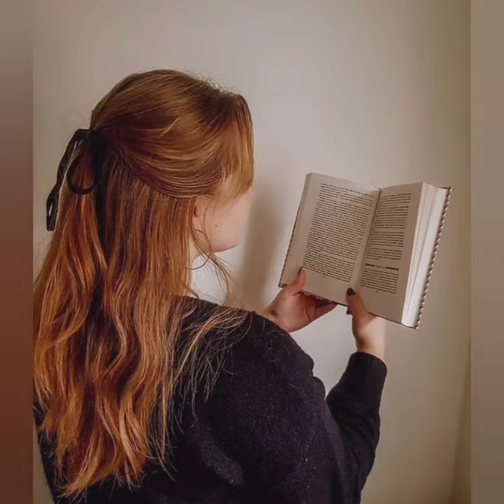❤🤐📚Exam Dp || Cute Girls Exam dpz || Girls Cartoon Dpz || Anime Dpz For Girls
Hello Fashion Lover's ❤

This channel is it's all about fashion, dress designs, footwear designs, jwellery desgins, fashion collection, dpzz, profile picture ideas, photo poses, photography poses ideas, and much more.

Check my playlist for more 💕